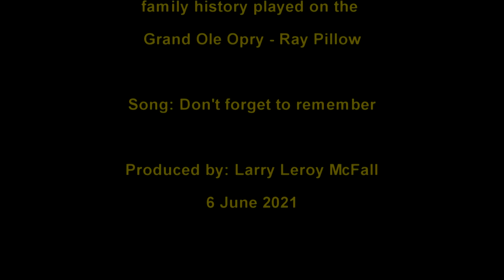Larry Leroy McFall (RIODOSA STEEL) Don't Forget to Remember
A good Country Classic. A Bee Gee song sung by Jessica McFall as a thanks to her Cousin Frank Webb for this Martin Guitar. The Guitar was given to her Grandmother's brother Joe Langston for writing a hit song for Ray Pillow. Joe gave it to a nephew and then it went to Frank Webb and then to Jessica right down the ole family lines. Nothing like the sound of a Martin.